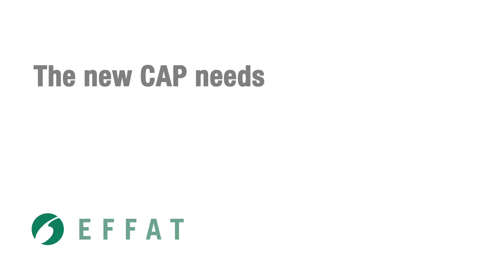'The new CAP needs SocialConditionality': Michele LeVoy, PICUM Director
'The new CAP needs SocialConditionality''
As the inter-institutional negotiations on the reform of the new CAP are
ongoing, EFFAT trade union leaders and supporting organizations explain why Europe needs a CAP that helps in raising labour standards of millions agri-workers by tying the allocation of CAP direct payments to the actual respect of applicable working conditions in agriculture.